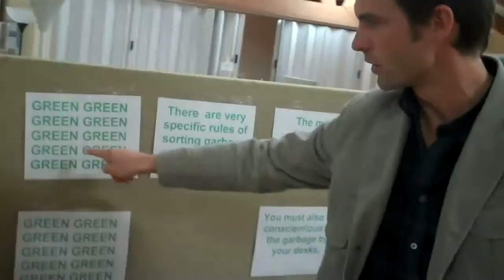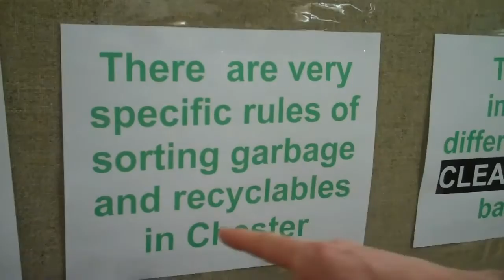HAVEN's Lucas Bryant on set in Chester, N.S.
Haven star Lucas Bryant explains to TV critic Bill Brioux one of the big mysteries of the supernatural series seen on SyFy and Showcase. Shot on location in Chester, Nova Scotia.